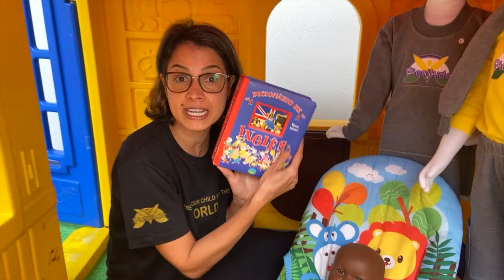Aula de Inglês Maternal - Review Units 1 & 2 - 07 de agosto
Hello, everyone! Chegamos na metade do livro! So, it's time to stop for a second and review what we've learned so far! Hoje iremos revisar as Units 1 e 2!